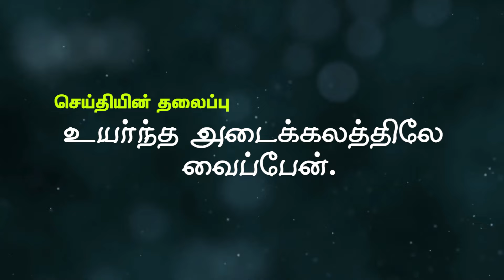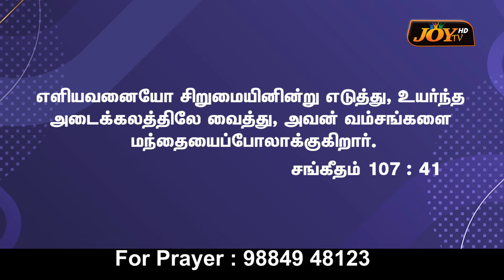உயர்ந்த அடைக்கலத்திலே வைப்பேன் || கல்வாரி ஜெபவீடு || Bishop.Dr.Chelladurai Samuel